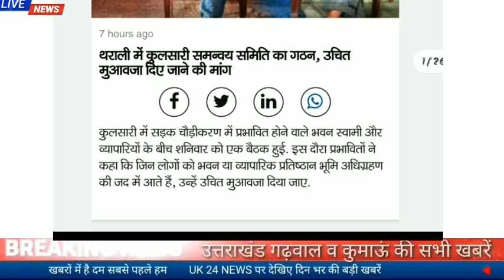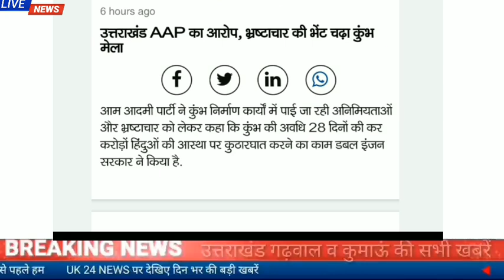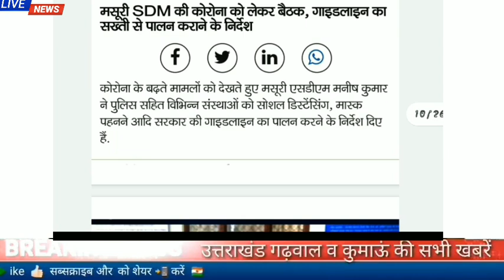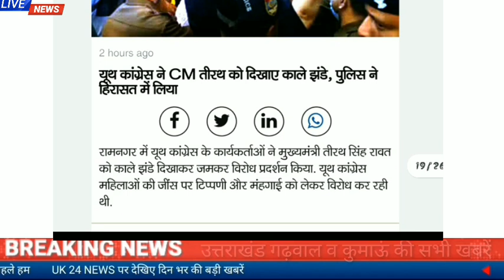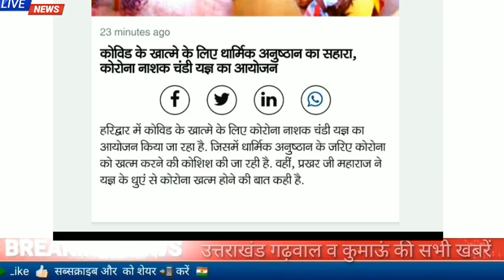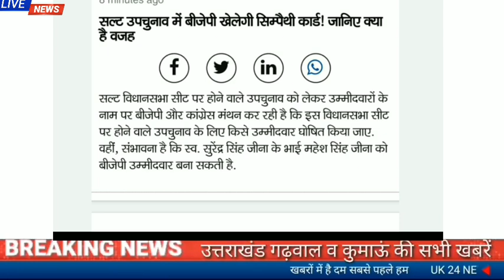21मार्च उत्तराखंड समाचार।संतान न होने पर दिया तीन तलाक,हिमालय में कम बर्फबारी होने से कीड़ाजडी....